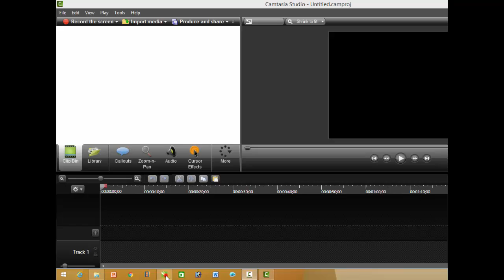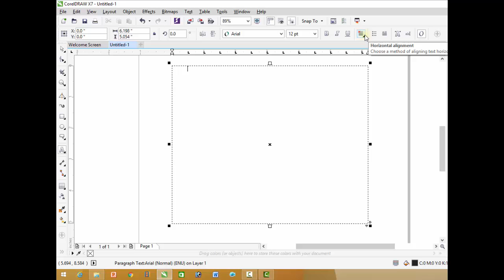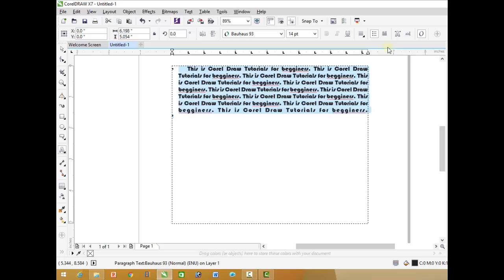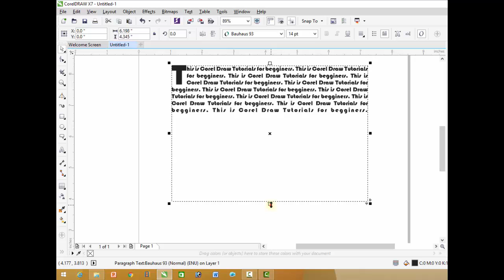CorelDraw X7 Tutorials - Text Tool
By the help of text tool we can add artistic and paragraph text easily.